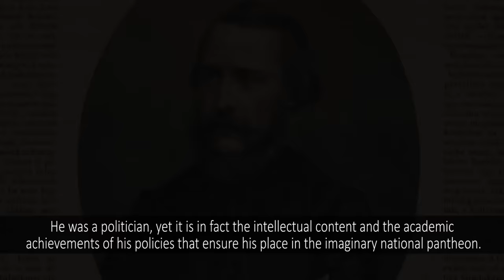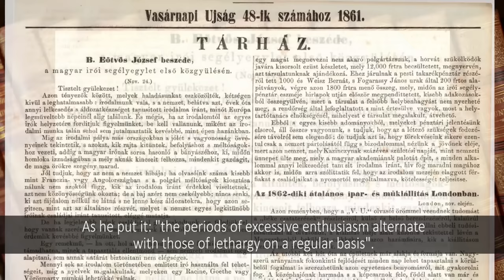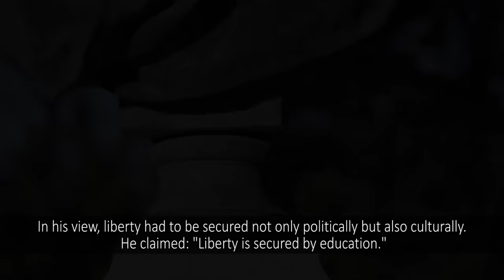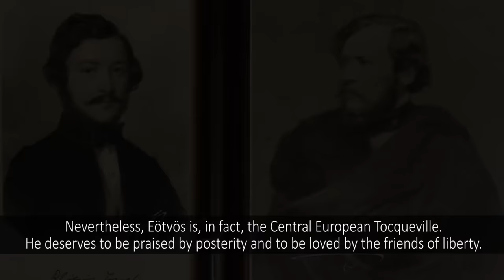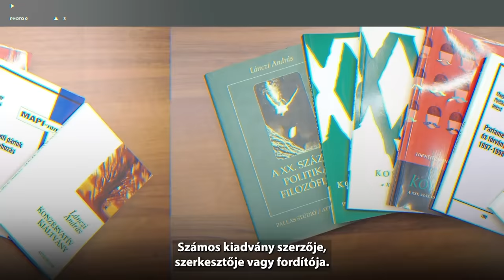Erkölcs és filozófia a politikai megváltás korában - Lánczi András előadása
A nagy sikerű Eötvös-előadások keretében ezúttal Lánczi András tartott előadást „Erkölcs és filozófia a politikai megváltás korában” címmel a Várkert Bazárban. A Széchenyi-díjas filozófus, politikatudós, egyetemi tanár előadásában kifejtette, hogy ma vannak olyan kulturális erők a nyugati civilizációnkban, amelyek zárójelbe akarják tenni azt a kultúrát, amelyből született.